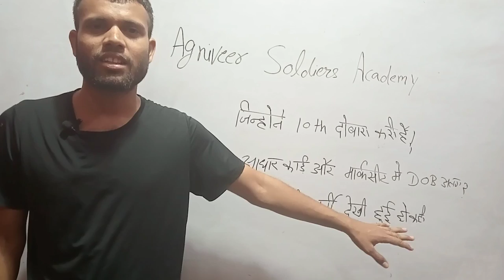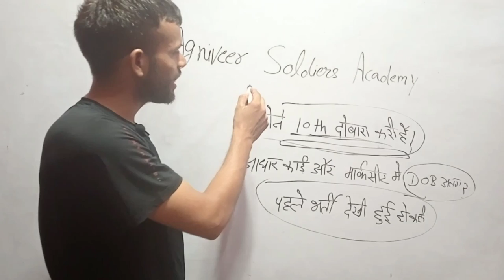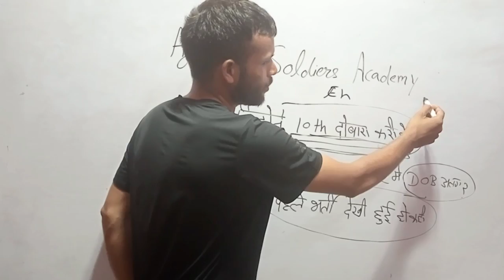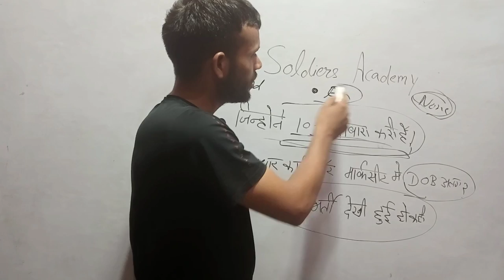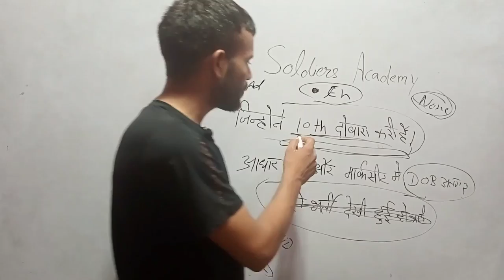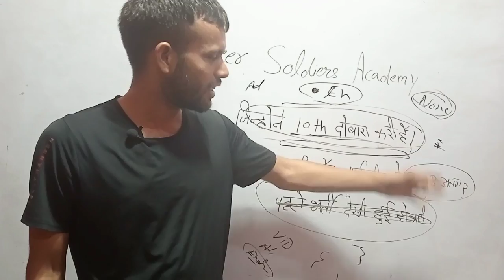Agniveer Indian army apply online | अग्निवीर भारतीय सेना ने फॉर्म भरे | Indian Army Form Fillup 2022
Video By Deepak Dayma